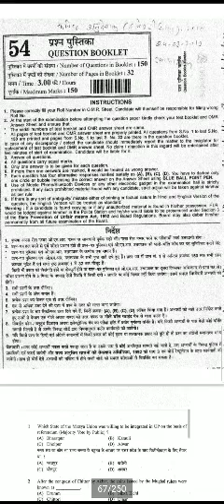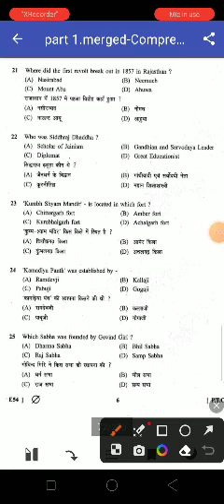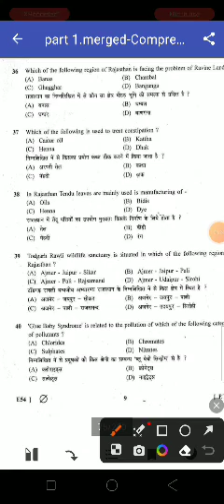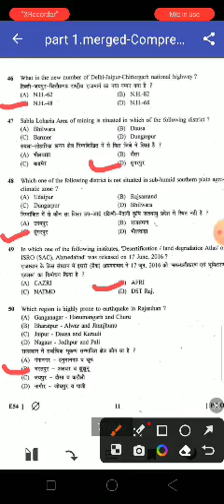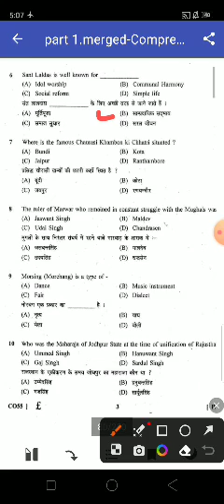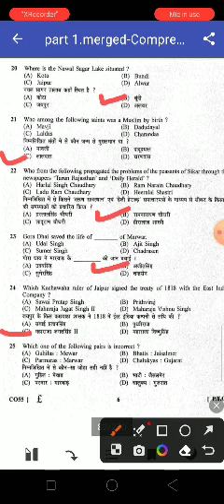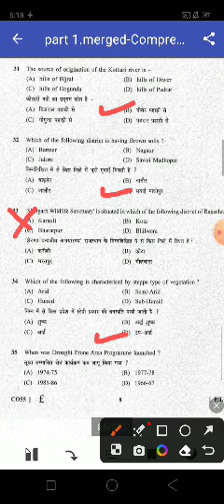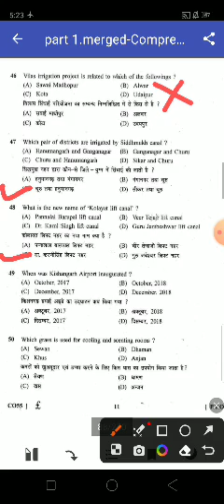polkajishivji classes previous year question paper solve siddi baat no bakwas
minimum time maximum questions siddi baat no bakwas